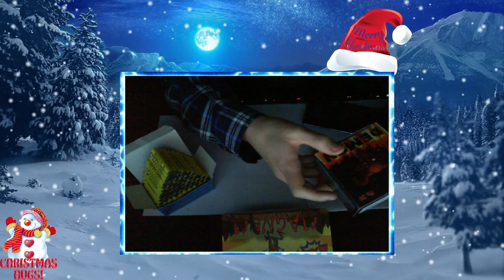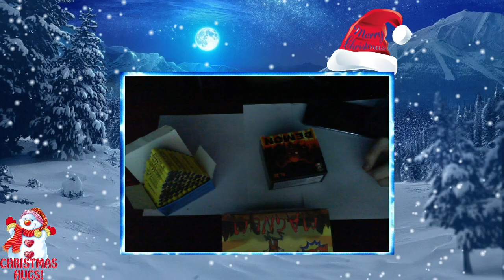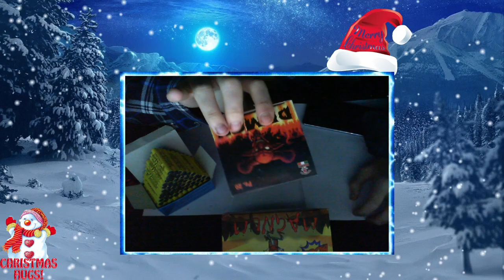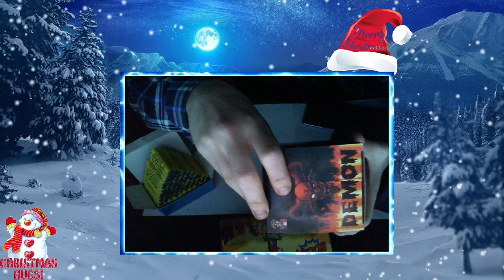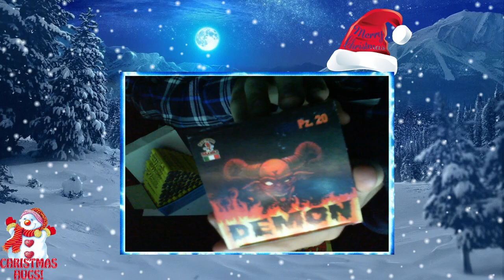Recensione Petardo a SFREGAMENTO Demon🔴2020\2021ita🔴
Petardo a SFREGAMENTO Demon - Conf. 20 PEZZI

link utili :
codice creatore: TI-KILLO